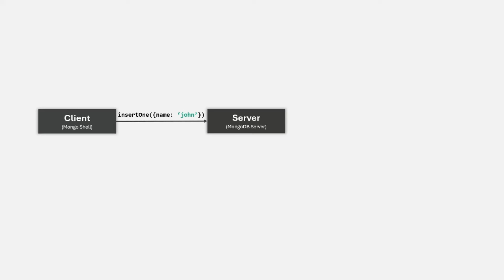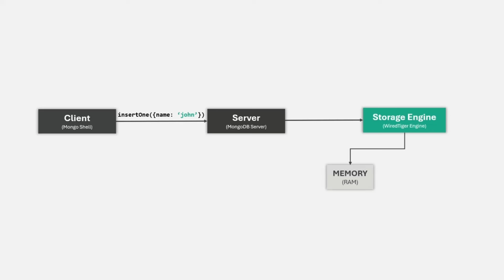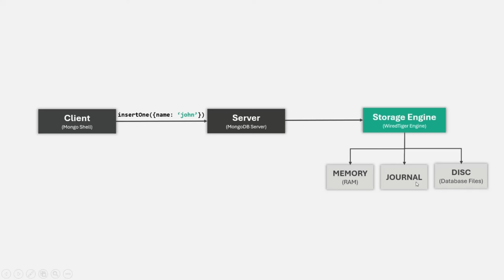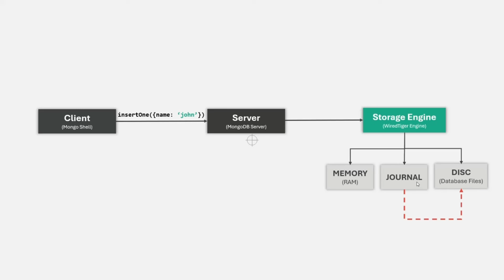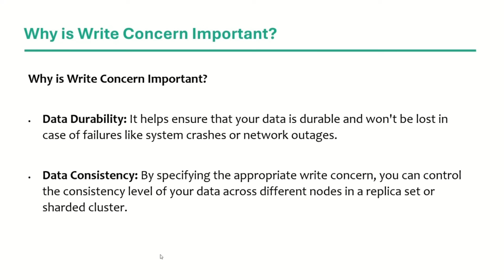#28 What is Journal in MongoDB | Insert Operation in Depth | MongoDB Complete Course 2025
💥💥💥Unlock the Power of Modern Database Technology💥💥💥

Dive deep into the world of MongoDB 8, the leading NoSQL database, and become a proficient developer. This comprehensive course is designed to guide you from the fundamentals to advanced techniques, equipping you with the skills to build robust and scalable applications.

What You'll Learn:
✅ Core Concepts: Grasp the fundamental principles of MongoDB, including document-oriented data modelling, flexible schema, and high performance.
✅ Data Modelling: Design efficient and effective data structures to optimize query performance and storage efficiency.
✅ Query Language: Master the powerful MongoDB Query Language to retrieve and manipulate data with precision.
✅ Aggregation Pipeline: Harness the full potential of the aggregation pipeline to perform complex data analysis and transformations.
✅ Indexing: Optimize query performance and scalability by creating appropriate indexes.
✅ Geospatial Data: Store and query geospatial data to build location-based applications.
✅ Security: Implement robust security measures to protect your MongoDB deployments.
✅ Transactions: Ensure data consistency and reliability with ACID transactions.

✅ Practical Approach: Learn through hands-on exercises and real-world examples.
✅ Expert Instruction: Benefit from expert guidance and insights from experienced MongoDB developers.
✅ Up-to-Date Content: Stay current with the latest features and best practices of MongoDB 8.
✅ Clear and Concise Explanations: Understand complex concepts easily with clear and concise explanations.
✅ Lifetime Access: Learn at your own pace and revisit the course materials whenever you need.

Whether you're a beginner or an experienced developer, this course will empower you to leverage the full capabilities of MongoDB 8. Join now and embark on your journey to MongoDB mastery!